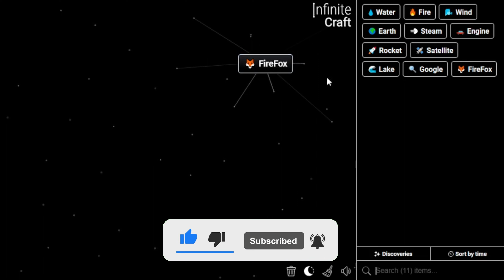How to Make FireFox in Infinite Craft | Get FireFox in Infinite Craft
📜 Featured Infinite Craft Recipes:

FireFox ,